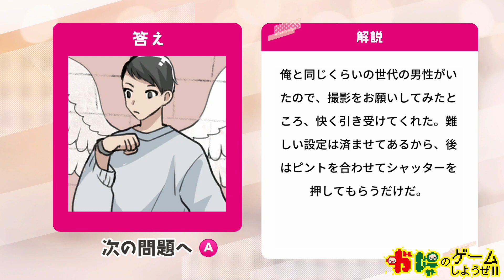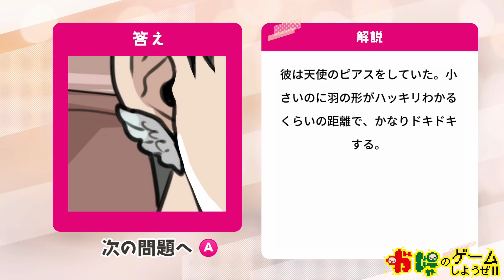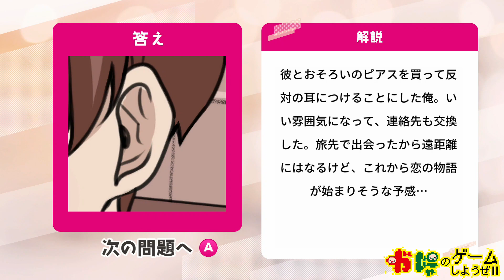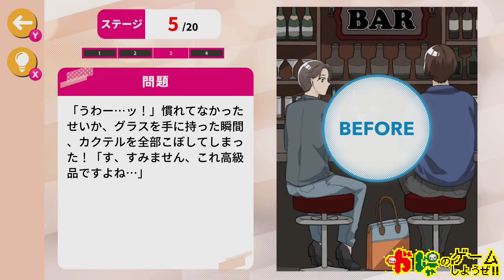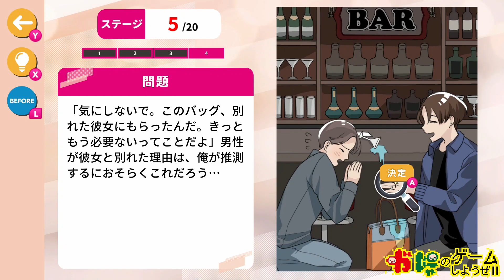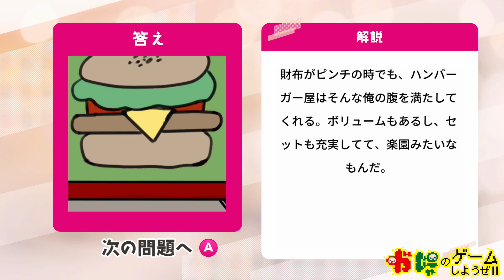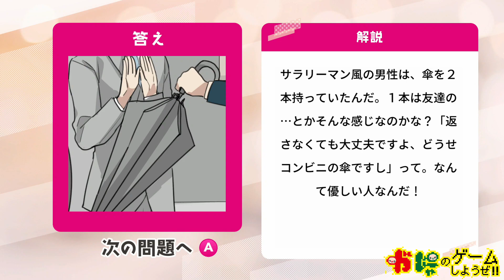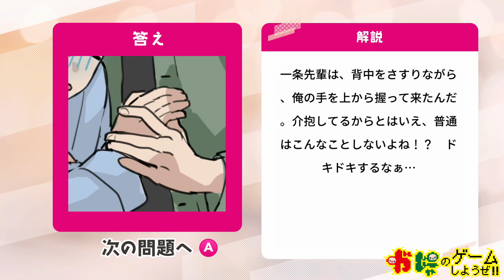【BLボクらのラッキーハプニング】名探偵コナンのジンがゲーム実況【モノマネ】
黒の組織のジンがBLボクらのラッキーハプニングをゲーム実況してみました🚹

【即興でハモれるようになる】ハモリの練習方法とは？【ビンオのハモリ塾1時限目】